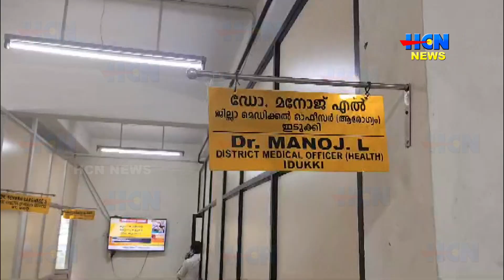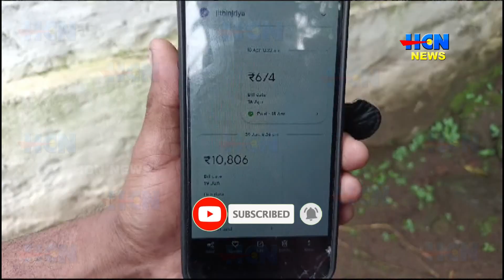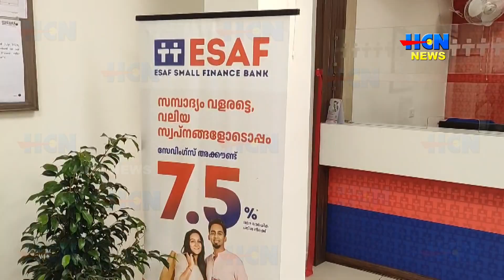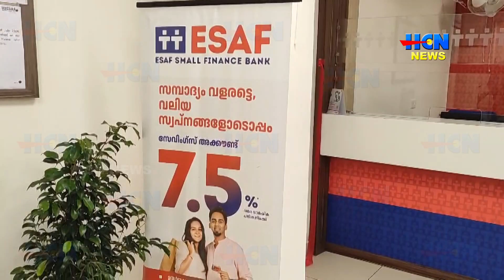HCN NEWS 23 07 2024